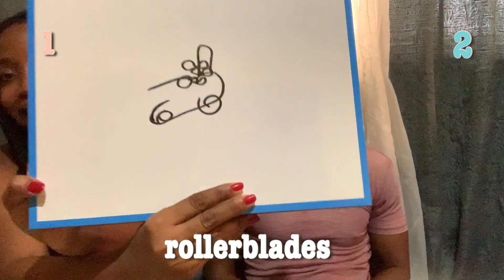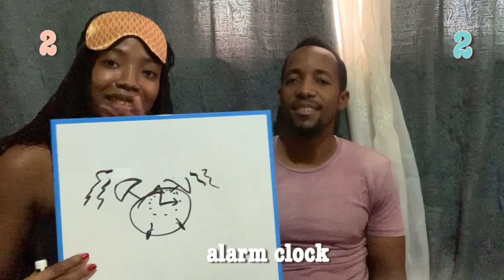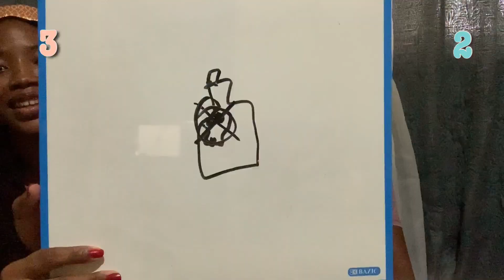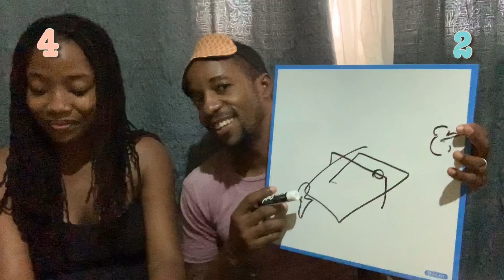The Blindfolded Drawing Challenge || The Mighty Way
Join us this week as we attempt the blindfolded drawing challenge! This is one of the funniest things we have tried yet! Enjoy!